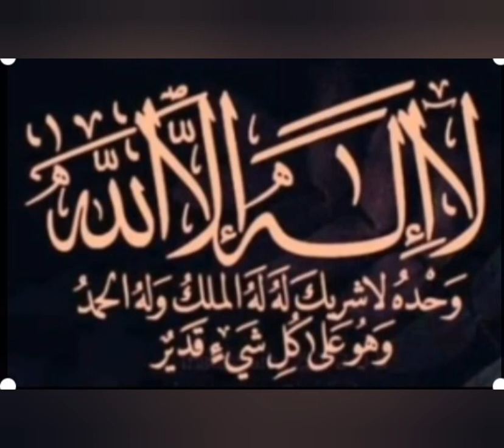futureon shortmoujzaerasoolallah.pbuh. 9salkiumarmemojza mojzae barish #